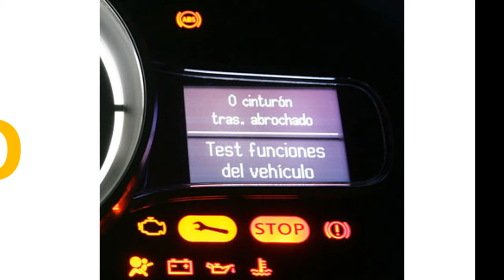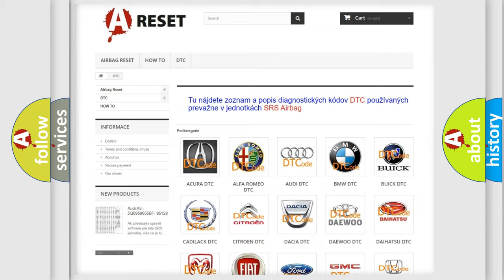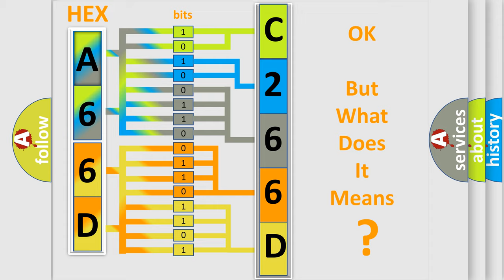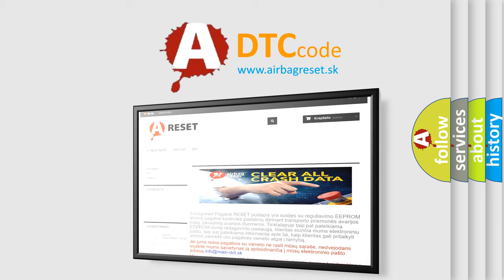DTC Alfa-Romeo C266D-4B Short Explanation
Contents:
0:21 Basic DTC analysis according to OBD2 protocol standard.
1:48 Insight into programming
2:58 A diagnostically understandable description of the Diagnostic Trouble Code
3:05 Basic error definition

Make:
Alfa Romeo
Code:
C266D-4B
Definition:
Right E-Motor - Over Temperature
Description:
Measured Right Torque Motor temperature above 150° C.
Failure Type:
Over Temperature